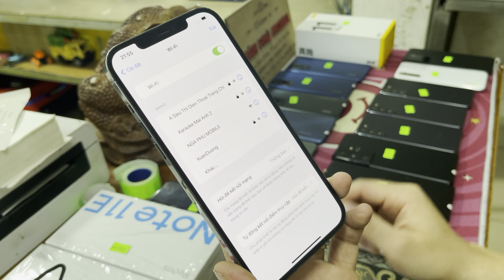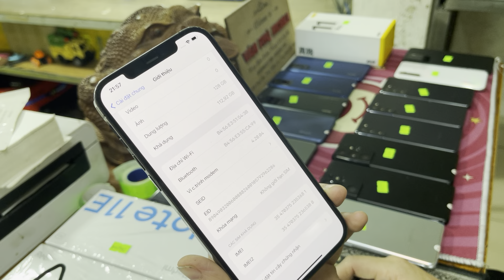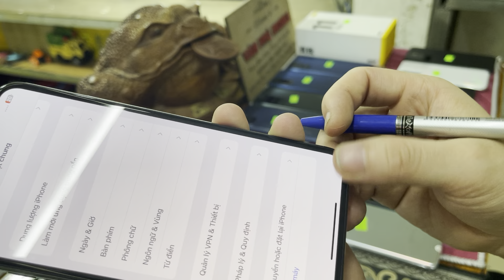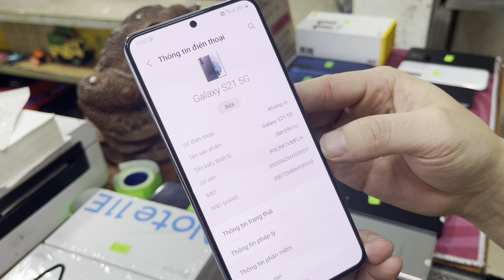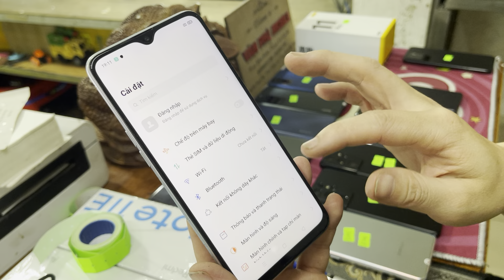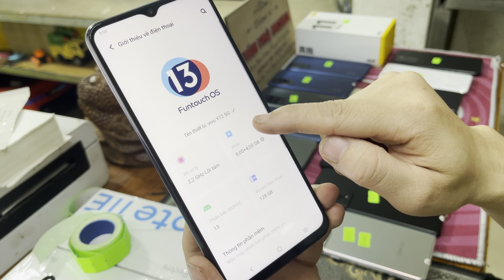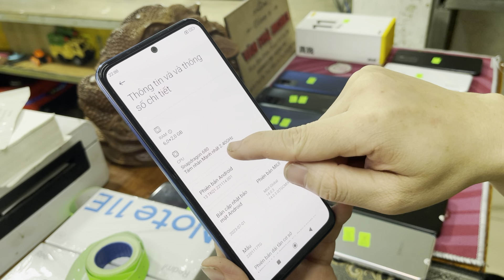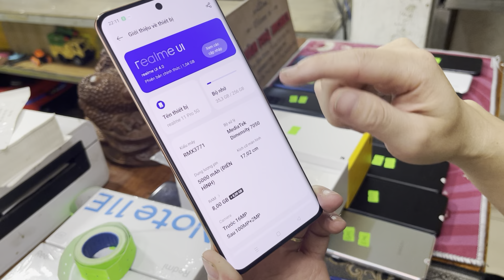Tri Ân Khách Hàng Gảm 300k 12 Promax 10tr300k - 11 Pro Max 6tr9 - VIVO - REALME - XIAOMi